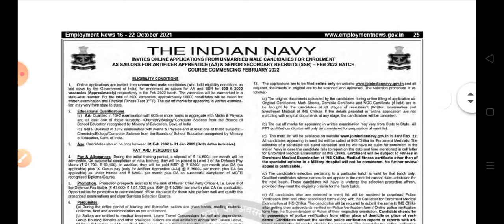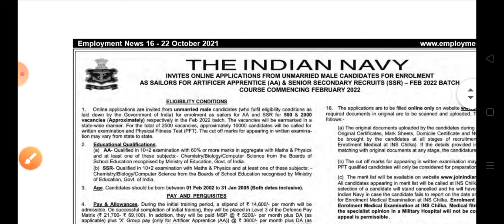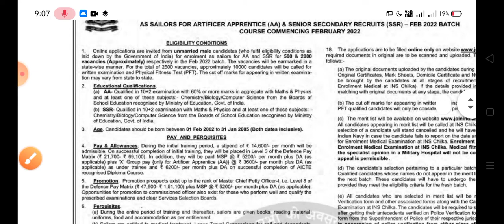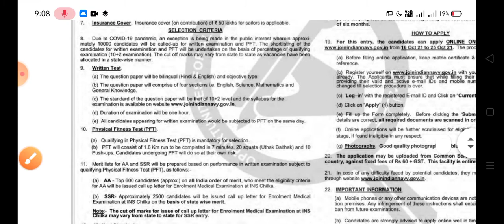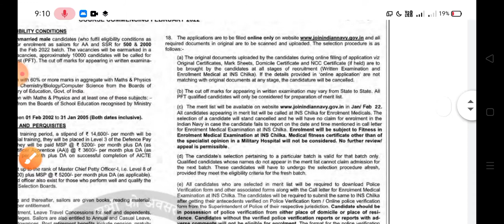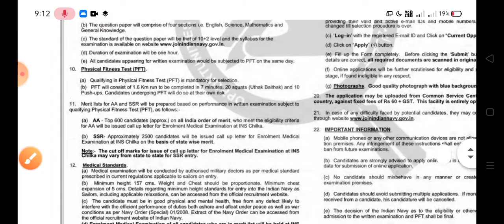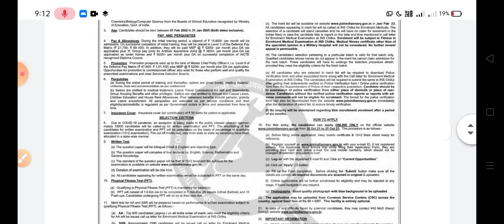📌ভারতীয় নৌ-বাহিনী-তে 2500 শূন্যপদে বিজ্ঞপ্তি(🔥OFFICIAL)INDIAN NAVY RECRUITMENT 2021-22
📌WBP প্রিলি পরীক্ষার তারিখ/PMT/PET তারিখ প্রকাশিত-E ADMIT কার্ড DOWNLOAD LINK ACTIVE

📌IBPS ক্লার্ক 8000শূন্যপদে বিজ্ঞপ্তি প্রকাশিত(🔥OFFICIAL)IBPS CLERK RECRUITMENT 2021-22

📌WBP NEW NOTICE PUBLISHED (WBP নতুন বিজ্ঞপ্তি প্রকাশিত) 🔥OFFICIAL(NEW DATE)